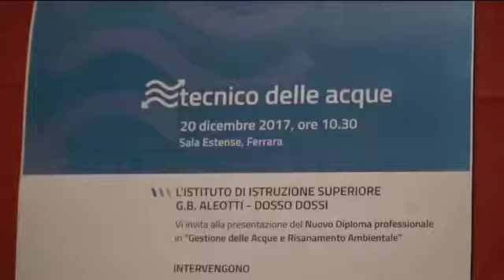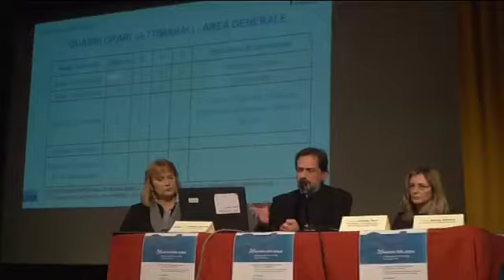Aleotti, ecco il nuovo tecnico delle acque